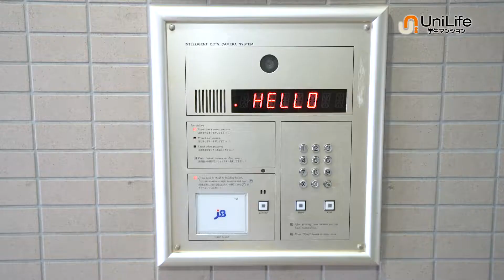【ユニライフ公式動画】デュラージュ・一番町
1Fは常連客も集まる人気のパン屋さん♪
「青葉通一番町」駅やアーケード街まで徒歩7分！
買物やアルバイトにも便利☆